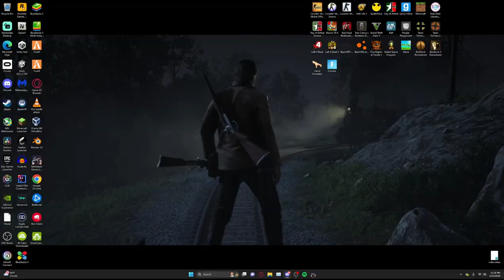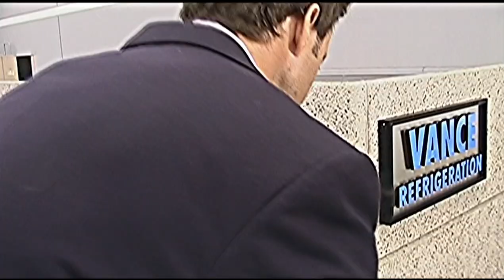The Tim Bob Experience | Escape from Tarkov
part 2 coming (probably never) soon!

pc specs
Intel i5-11400f
NVIDIA RTX 2060
16gb Vengeance RAM
2x 500gb NVMe Blue Digital SSD
1tb Toshiba External HDD